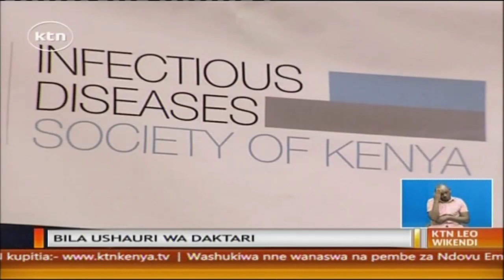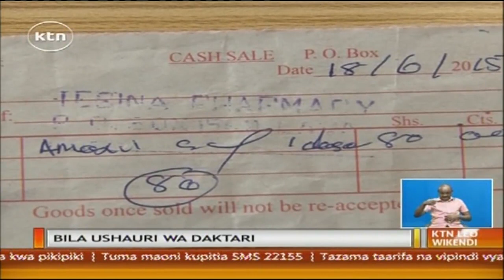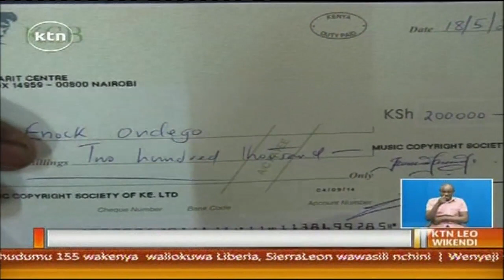KTN Leo Wikendi Full Bulletin 21st June 2015